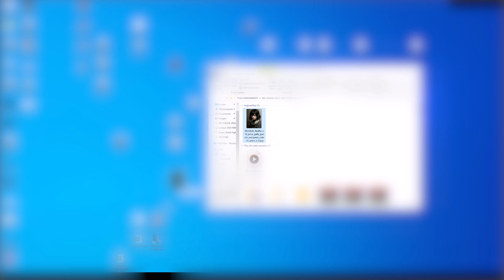Déplacer [ IMAGE ] dans WORD Microsoft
Comment déplacer une image dans le logiciel Word de Microsoft. Dans ce tuto, je vous donne la réponse. Voici les étapes à suivre dans ce tutoriel vidéo.